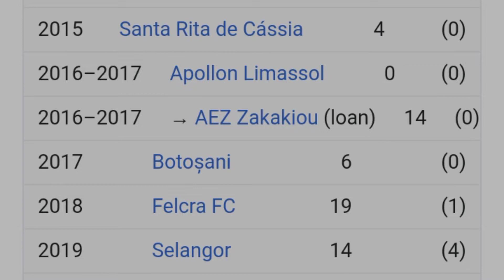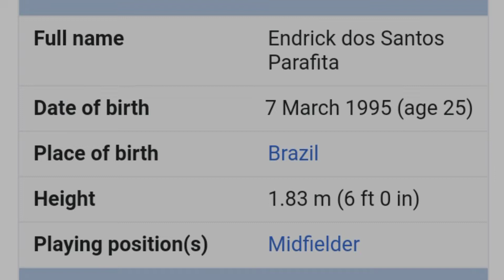Gonzalo Cabrera Dan Endrick Dos Santos Bakal Dapat Kerakyatan Malaysia ?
Brotherhood Is SUNNAH Bossku !